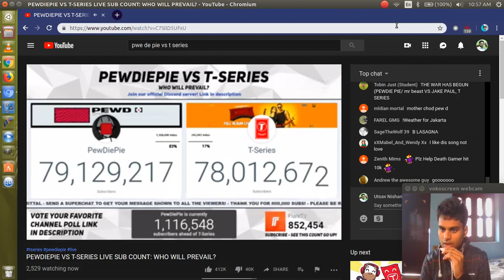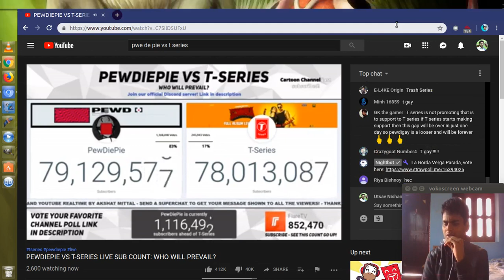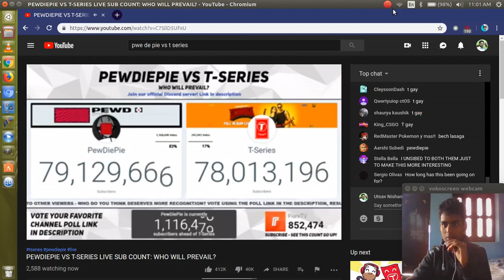Youtube will delete most of the videos in 2019 if Article 13 Becomes law know How